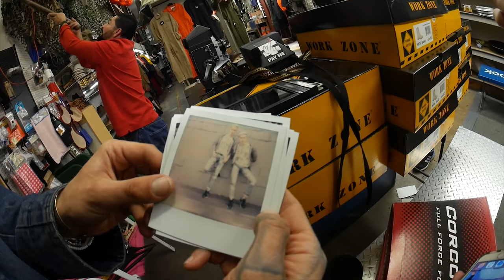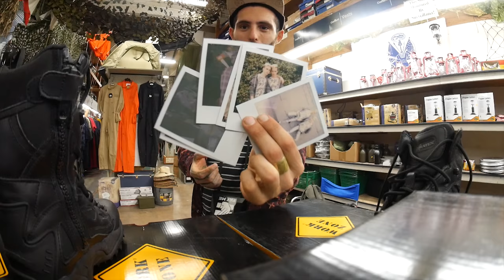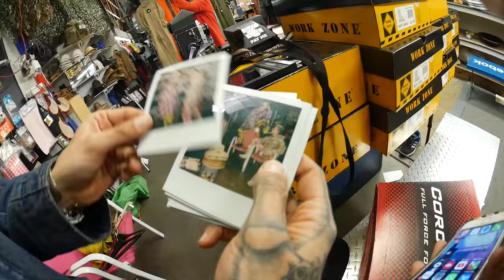TWIN FLAMES. TWINS PHOTOPROJECT / VERY SPECIAL DAY IN LOS ANGELES **music vlog**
THIS IS FIRE, FLAMES AND PASSION. GUYS. YOU HAVE TO CHECK IT OUT.

DAY 16 OF OUR CRAZY TWINS LIFE. WE TAKING PART IN UNIQUE PHOTO PROJECT CALLED "TWIN FLAMES". PHOTOS ARE GOING TO BE FEATURED ON THE WEBSITE, SOCIAL MEDIA AND IN ONE OF THE NEW YORK'S ART GALLERIES.

WE LOVE PHOTO PROJECTS AND PHOTOSHOOTS SO WE WERE DOWN FOR THIS ONE. TWIN FLAMES, VERY SPECIAL DAY FOR US, THIS IS HOW WE CAN DESCRIBE THIS VIDEO.

ARE YOU NEW HERE? JOIN OUR TWIN TEAM TO LOOK AFTER OUR CRAZY LIFE ON A DAY TO DAY BASIS! 웃웃웃웃 DON'T MISS DAILY VLOGS, PRANKS, MUSIC VIDEOS, CRAZINESS. WE LOVE YOU.

Furious - Sum Wave
Pink And Blue - Niklas Ahlström
Naked - Albin Lewin
Fall Into My Arms (Elphick Remix) - Johan Glössner

Shots: @twinsfromrussia